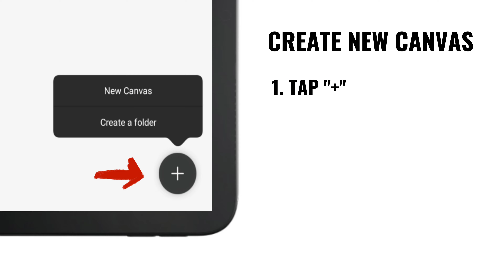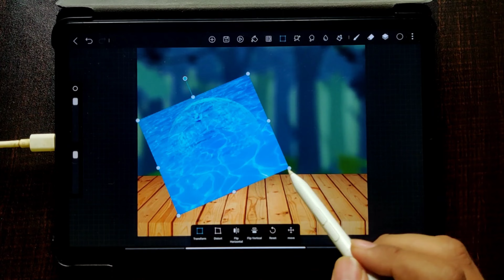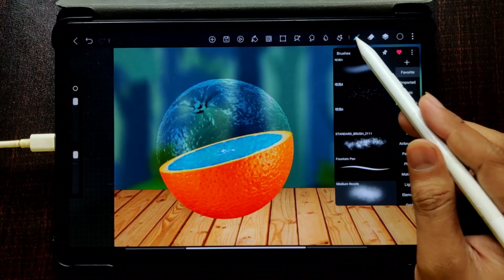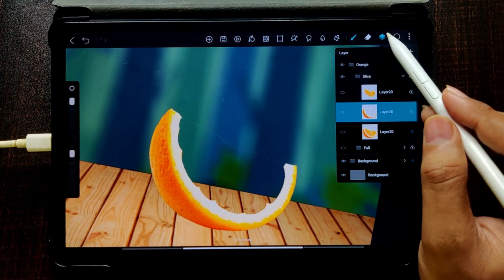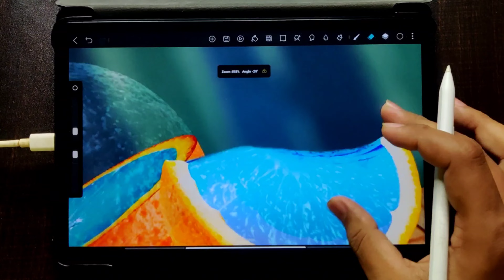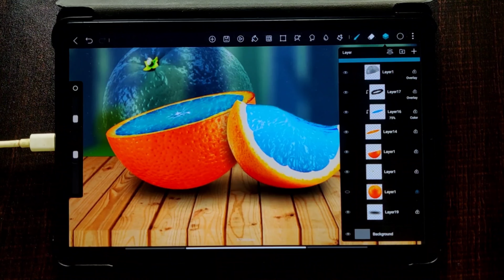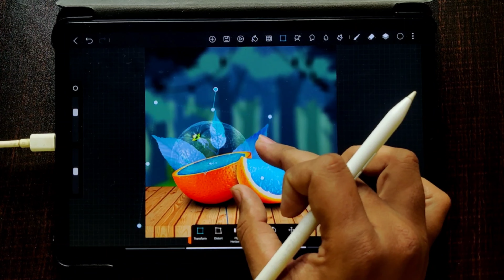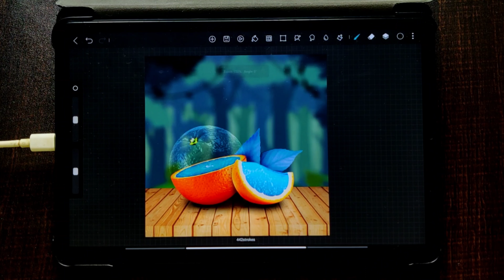Reveal your artistic side with HiPaint 🎨✨ Effortless and enjoyable photo editing for everyone!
Ready to unleash your creativity and breathe life into your drawings?

In this captivating tutorial, I'll walk you through the process of crafting mesmerizing photo manipulations using @HiPaint  on your Android device. Whether you're a novice or a seasoned artist, this video will equip you with the straightforward techniques to elevate your artwork.

Embark with me into the realm of photo editing, uncovering the boundless potential that HiPaint brings. Brace yourself for awe-inspiring photo manipulations that will captivate both you and your friends.

Seize the chance to acquire a valuable skill that sets you apart in the digital art community. Grab your Android device, install HiPaint, and let's embark on this thrilling journey together!

My Android Tablet I am using is Xiaomi PAD 5 (6/256) with a 2nd Gen Pencil.